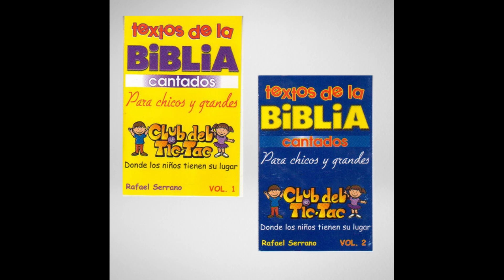1a Tim 4:12 Ninguno Tenga en Poco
Canción: 1a Tim 4:12 Ninguno Tenga en Poco- Álbum: Textos de la Biblia. Rafael Serrano. Club Tic Tac.